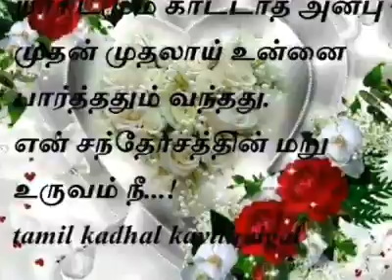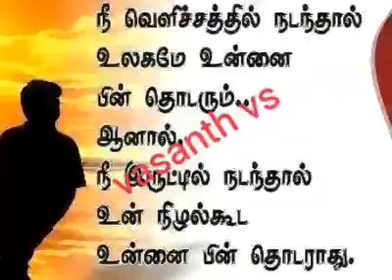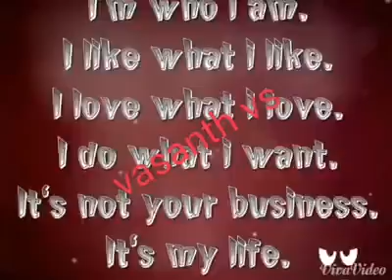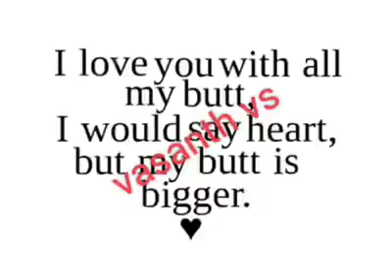Tamil love song